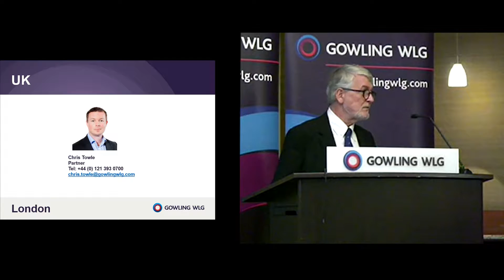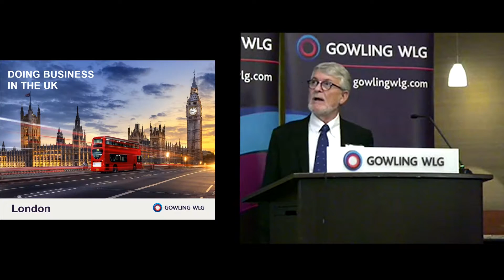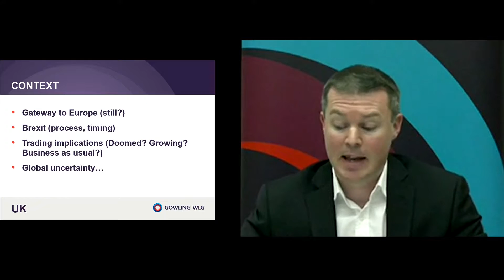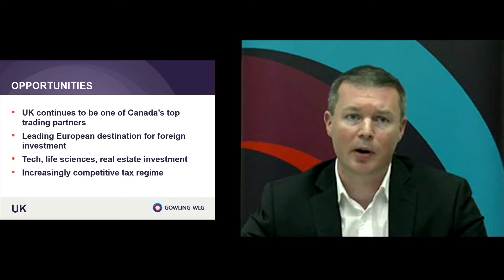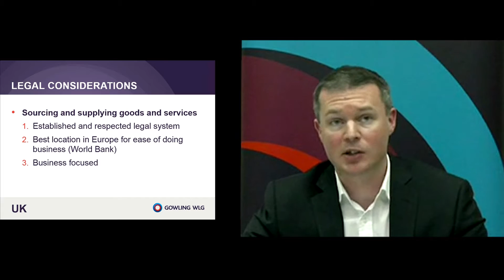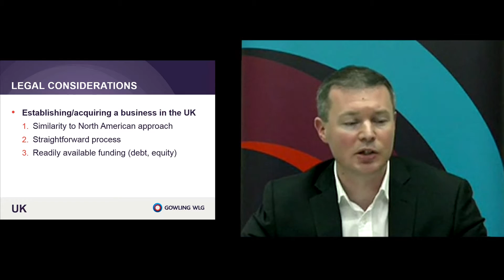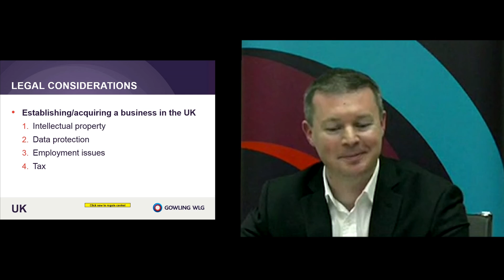Going International: U.K.